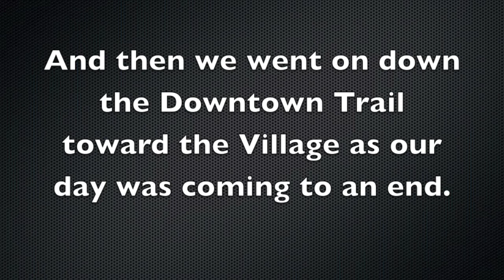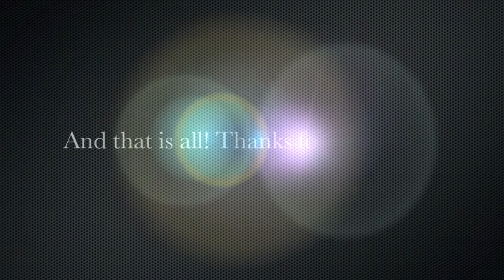Mammoth DH Trip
A day of chairlift therapy AFTER a day of 70 miles on the road bike...just what the doctor ordered!